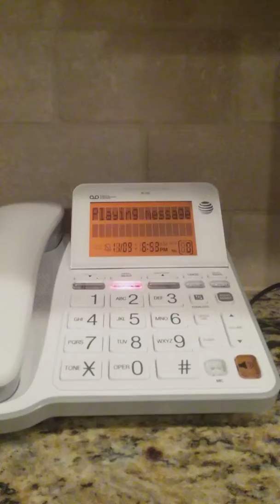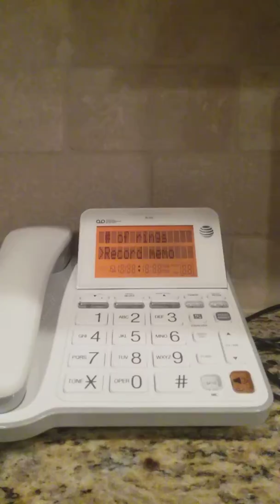AT&T CL4940 Sounds